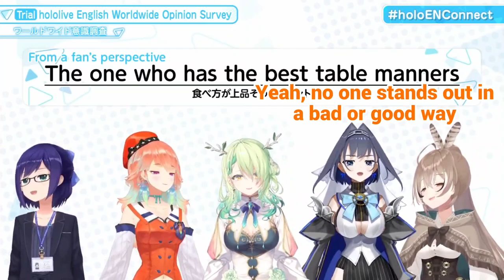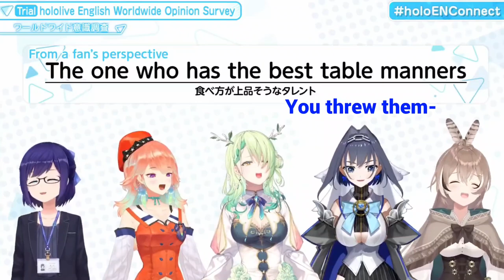𝗙𝗮𝘂𝗻𝗮 𝘀𝘂𝗰𝗰𝗲𝘀𝘀𝗳𝘂𝗹𝗹𝘆 𝘁𝗿𝗶𝗰𝗸𝗲𝗱 𝗲𝘃𝗲𝗿𝘆𝗼𝗻𝗲 𝗶𝗻𝘁𝗼 𝘁𝗵𝗶𝗻𝗸𝗶𝗻𝗴 𝘁𝗵𝗮𝘁 𝘀𝗵𝗲 𝘄𝗮𝘀 𝗮𝗻 𝗲𝗹𝗲𝗴𝗮𝗻𝘁 𝘄𝗼𝗺𝗮𝗻 |Hololive EN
[More Announcements] hololive English's Worldwide Opinion Poll Part 2! With a special reveal...?!

Mori Calliope Ch. Hololive EN -
Takanashi Kiara Ch. Hololive EN -
Ninomae Ina'nis Ch. Hololive EN -
Amelia Watson Ch. Hololive EN -
IRyS Ch. Hololive EN -
Nanashi Mumei Ch. Hololive EN -
Ceres Fauna Ch. Hololive EN -
Ouro Kronii Ch. Hololive EN -
Hakos Baelz Ch. Hololive EN -

BGM used
DOVA-SYNDROME